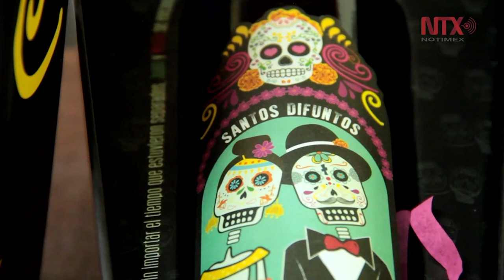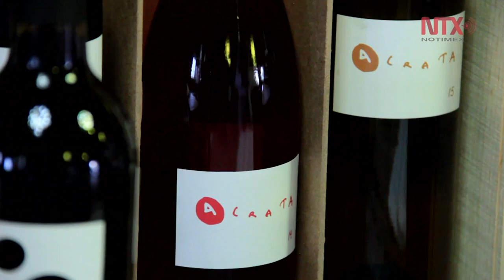Vino tinto podría prevenir enfermedades y demencia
Estudios en roedores han demostrado que el resveratrol, tiene propiedades benéficas contra enfermedades cardiovasculares, la diabetes y demencias, señaló el Instituto Nacional de Geriatría.